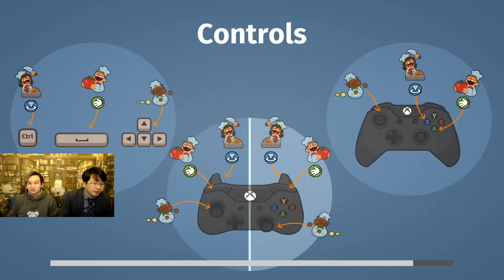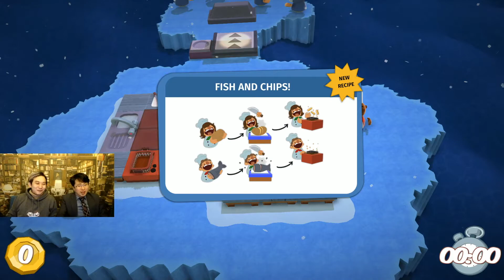오버쿡 #02 골목식당 백종원님의 코치가 필요해 (overcooked)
최고의 우정파괴? 아니면 우정돈독 게임!
연인끼리하면 최고의 요리게임을 남자놈 둘이하다! 오버쿡드